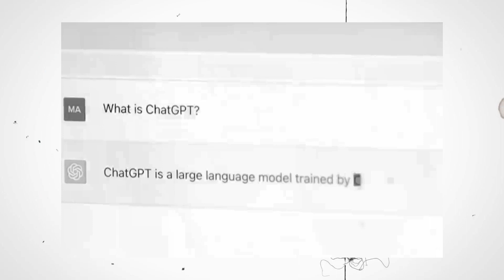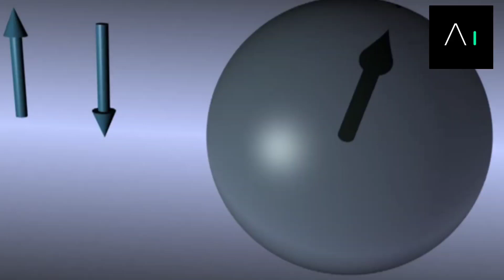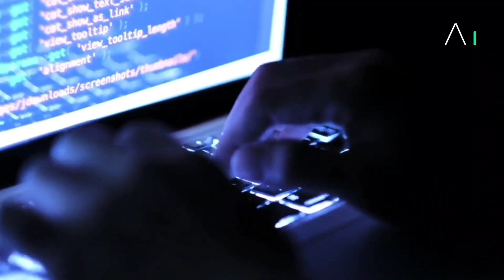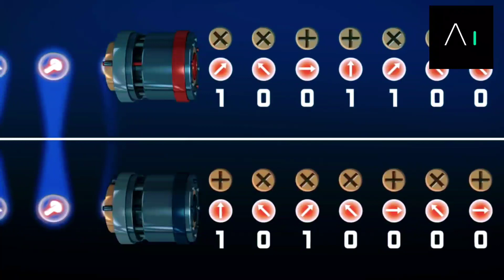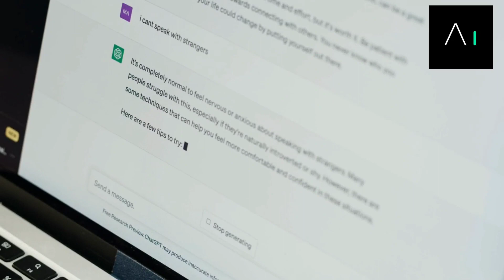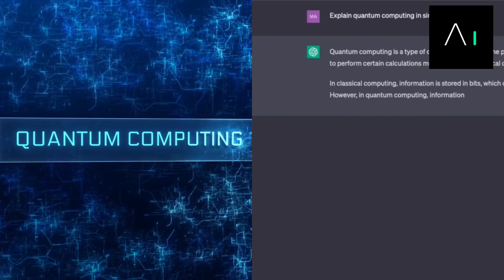Quantum Computing in AI: Unveiling a New Era of Technology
Welcome to an enthralling exploration of the intersection between Quantum Computing and Artificial Intelligence (AI). This video embarks on a pioneering journey to unravel the captivating realm of Quantum Computing, its symbiosis with AI, and its role in ushering us into a transformative era of technology.

In our first segment, we embark on a quest to demystify Quantum Computing, unraveling its intricate yet mesmerizing principles. Even if you are new to this field, we strive to make it comprehensible, offering a comprehensive guide to understanding quantum bits (qubits) and their defiance of classical computing norms.

Moving forward, we delve into the sharp contrasts and distinctive functionalities that set Quantum Computing apart from Classical Computing. By showcasing the sheer potency and potential of quantum computers, we elucidate why they stand as the vanguards of the computing future.

The enigmatic question of what a Quantum Computer can truly achieve finds its answer in an intriguing section, where we shed light on the exceptional capabilities of these technological marvels. We also offer a glimpse into the unique realm of quantum supremacy, where quantum computers outshine their classical counterparts.

Continuing our journey, we delve into Quantum Machine Learning, a groundbreaking fusion of Quantum Computing and AI that pushes the boundaries of what is achievable in data processing, learning, and prediction. This paradigm shift is nothing short of a game-changer.

Our exploration doesn't end there! We delve into the real-world applications of Quantum AI, unveiling how it is revolutionizing industries, from healthcare and cybersecurity to finance and beyond, with unparalleled efficiency and precision.

The video also illuminates Quantum AI's potential to tackle problems that were once deemed insurmountable. Whether it's molecular simulations, optimization challenges, or cryptography, we demonstrate how Quantum AI offers solutions to erstwhile enigmas.

In our concluding segment, we contemplate the Future of Quantum AI: Utopia or Dystopia? We scrutinize the ramifications of this potent technology, dissecting its potential impact on our society and way of life.

This video stands as a comprehensive resource for those captivated by the fusion of Quantum Computing and AI. Join us on this voyage into a new technological era. Whether you're passionate about quantum computing, AI, or simply relish tech insights, we invite you to Like, Comment, and Subscribe to stay informed about the latest trends in this ever-evolving field!

Our channel delves deep into the latest AI trends and technologies, providing lucid insights into cutting-edge AI tools, noteworthy AI developments, and breakthroughs within the sphere of artificial general intelligence (AGI). We specialize in simplifying intricate concepts, rendering AI understandable for audiences of all backgrounds.

At AI Revolution, our passion revolves around unearthing the most enthralling narratives in the realm of AI, encompassing everything from the marvels of ChatGPT to pioneering endeavors undertaken by institutions like OpenAI. Our content spans a diverse array of topics, spanning from scientific news and AI innovations to profound discussions concerning the ethical dimensions of artificial intelligence. Our mission is to enlighten, inspire, and edify our audience about the ever-evolving technological landscape.

Whether you possess an ardent enthusiasm for technology, are a professional seeking to remain at the forefront of AI trends, or are simply curious about the future of artificial intelligence, AI Revolution stands as the ultimate platform to expand your horizons. Accompany us as we unveil the mysteries underlying AI tools and their potential to catalyze a revolutionary shift within our world.

Our content encompasses AI news, AGI insights, the marvels of ChatGPT, the endeavors of OpenAI, artificial intelligence as a whole, and much more. Together, let's embark on a journey to explore the boundless possibilities unfurled by technology and AI.